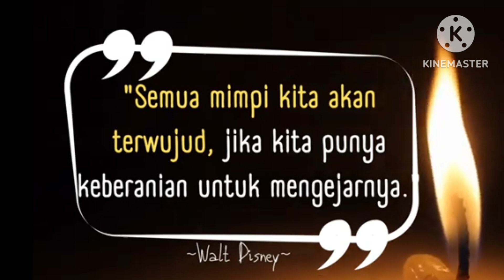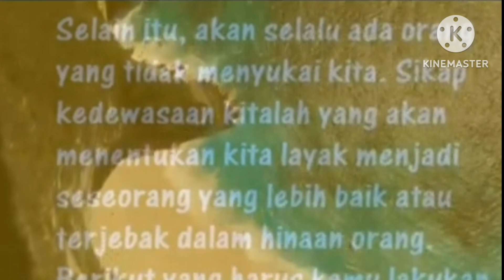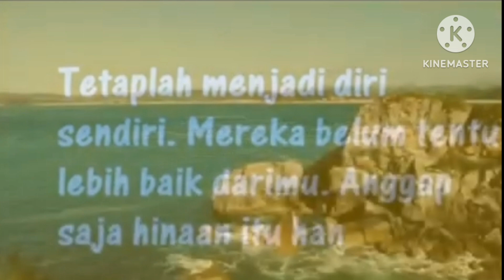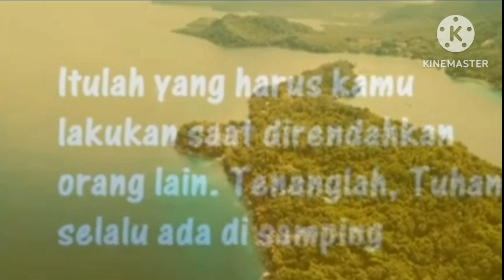DEWISURYA - Motivasi Impian dan Harapan